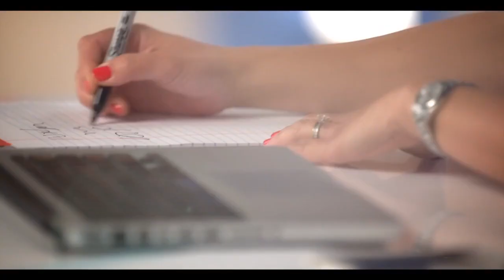KTLA 5 Los Angeles - The Beat Television Spot (2016)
On January 22, 1947, the station was licensed for commercial broadcasting as KTLA on channel 5, becoming the first commercial television station in Los Angeles, the first to broadcast west of the Mississippi River, and the eighth commercial television station in the United States. Estimates of television sets in Los Angeles County at the time ranged from 350 to 600, since experimental station W6XAO (later KTSL and KNXT, now KCBS-TV) was already in operation broadcasting with a regular schedule. Bob Hope served as the emcee for KTLA's inaugural broadcast, titled as The Western Premiere of Commercial Television, which was broadcast live that evening from a garage on the Paramount Studios lot and featured appearances from many Hollywood luminaries. Hope delivered what was perhaps the most famous line of the telecast when, at the program's start, he identified the new station as "KTL" – mistakenly omitting the "A" at the end of the call sign.

The KTLA Morning News is an American morning television news program airing on KTLA (channel 5), a CW-affiliated television station in Los Angeles, California that is owned by the Nexstar Media Group. The program broadcasts each weekday morning from 4 a.m. to 12 p.m. Pacific Time. The 4-7 a.m. portion is a general news/traffic/weather format; the 7 a.m.-12 p.m. portion also features news, traffic and weather, but emphasizes entertainment and other light-hearted stories (incorporating celebrity interviews – both in-studio and occasionally via satellite – as well as features such as fashion and food segments). Weekend editions of the program also air on Saturday and Sunday mornings from 6-11 a.m.

The 7-10 a.m. portion of the program was simulcast on its San Diego sister station KSWB-TV (channel 69, also owned by Tribune and at the time the simulcast began, was an affiliate of The WB) from March 7, 2005 to July 31, 2008 (under the name The WB Morning Show, and then to The CW Morning Show upon becoming a CW affiliate); KSWB later relaunched an in-house news department on August 1, 2008, after switching its affiliation from The CW to Fox and debuted its own locally produced morning newscast on the date of the affiliation switch.

Newsroom and studios located at KTLA Studios, 5800 Sunset Boulevard, Hollywood, CA 90028.

KTLA 5 News Team
Ellina Abovian
Gayle Anderson
Frank Buckley
Wendy Burch
Cher Calvin
Rick Chambers
Liberté Chan
Ginger Chan
Kimberly Cheng
Scott Christopher
Samantha Cortese
Rich DeMuro
Dayna Devon
Henry DiCarlo
Elizabeth Espinosa
John Fenoglio
Courtney Friel
Kaj Goldberg
Bobby Gonzalez
Jennifer Gould
Steve Hartman
Kirk Hawkins
Megan Henderson
Jessica Holmes
Derrin Horton
Vera Jimenez
Doug Kolk
Mark Kono
Mark Kriski
Steve Kuzj
David Lazarus
Scott Christopher
Natalie Lizarraga
Tim Lynn
Lauren Lyster
Mary Beth McDade
Dave Mecham
Mark Mester
Kacey Montoya
Erin Myers
Micah Ohlman
Lu Parker
Christina Pascucci
David Pingalore
Lynette Romero
Sam Rubin
Chris Schauble
Eric Spillman
Megan Telles
Glen Walker
Sara Welch
Chris Wolfe
JoJo Wright
Kareen Wynter
Chip Yost